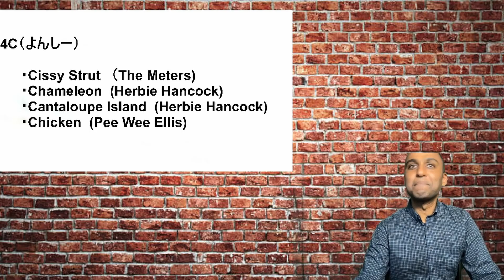4Cでスケールの種類を学ぼう！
こんにちは、ギターのライアンです。今日は、４Cの使えるスケールの種類について話したいと思います。もしこの話題について興味があれば、ぜひコメント欄で教えてください！